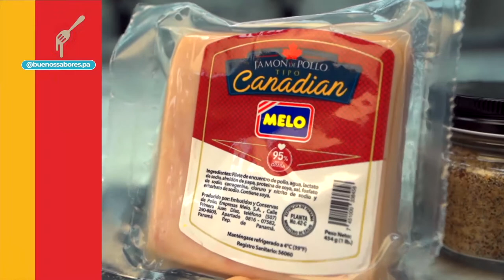Buenos Sabores TV - Ep 17: Invitada Carolina Demetiev